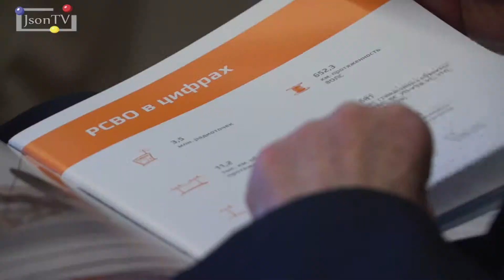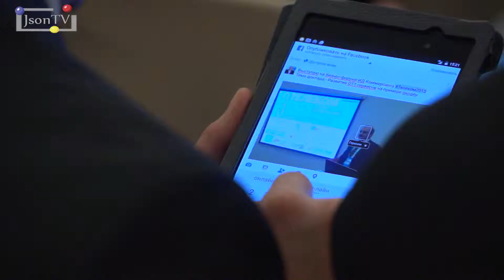Телеком: Точки изменений - Json News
в Москве состоялся бизнес-форум «Телеком: Точки изменений», организованный Издательским Домом Коммерсант.
Ключевыми вопросами форума стали задачи импортозамещения и тенденции развития рынка связи.
Основными задачами импортозамещения являются значительный рост конкурентоспособности страны, экономики и благосостояния граждан России.
Операторы связи не могут единовременно отказаться от импортного оборудования и процесс его замещения отечественными аналогами будет происходить постепенно, а сама программа импортозамещения потребует детального долгосрочного планирования и всесторонней поддержки со стороны государства и крупных игроков отрасли.
Производителям отечественного оборудования потребуются различные уровни и способы поддержки, в том числе льготное налоговое регулирование, долгосрочное финансирование и, наконец, содействие в обеспечении сбыта продукции.
Высокий интерес со стороны делегатов форума вызвали вопросы развития сетей нового поколения, конвергенции технологий связи, развития цифрового контента и О-ТиТи- услуг, активное внедрение которых способно увеличить доходы и капитализацию телекоммуникационных компаний.

По мнению компании ДжЕйсон энд ПАртнерс консалтинг, высокие темпы роста рынка О-ТиТи- услуг, который уже отражается в значительном росте доходов альтернативных игроков рынка и росте востребованности услуг среди новых групп потребителей, приведут к значительной трансформации телекоммуникационной отрасли и созданию гибридных мультисервисных бизнес- моделей предоставления услуг Интернет-связи, Онлайн-ТВ и другого цифрового контента и сервисов.